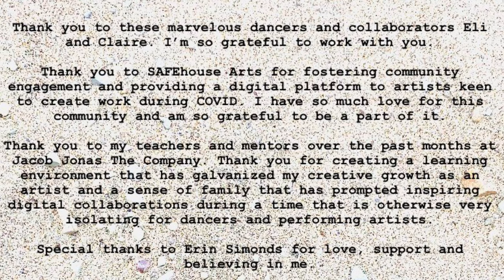SHELL by Rebekah Enderle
SHELL (2020) by Rebekah Enderle
Through the language of dance, SHELL explores the softness beneath the outer layer: Interconnectedness that exists in vulnerability, openness and empathy through human connection.
Artistic direction, choreography and editing by Rebekah Enderle
Danced by Arianna Topaz, Charlotte Davies, Kyana Burgess, Pritha, Rebekah Enderle and Sawako Gannon
Music composed by Elias Lopez
Poem “Wild Geese” by Mary Oliver, read by Claire Rigsby